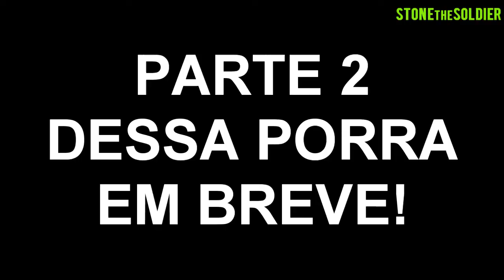left 4 dead com o tiochico pan e slesh (parte 01)